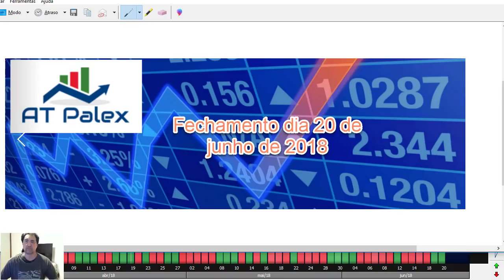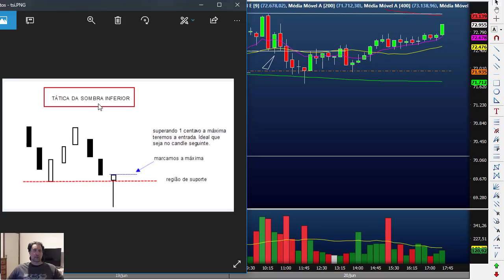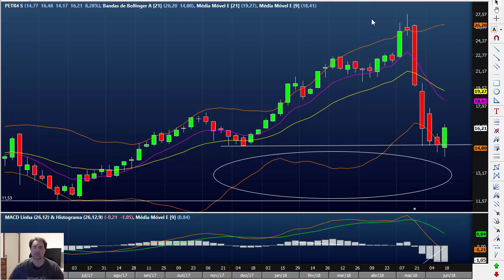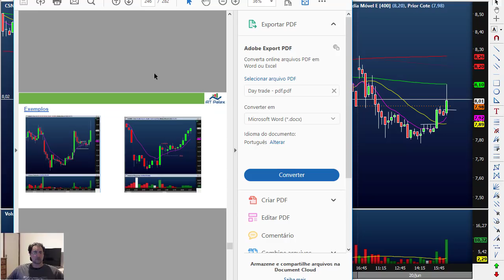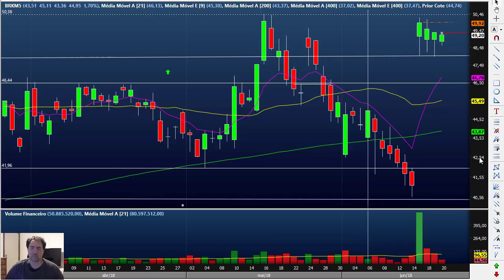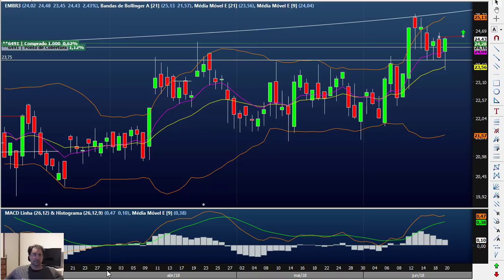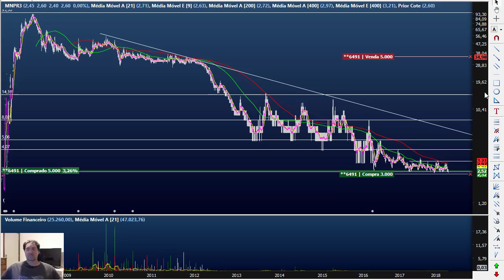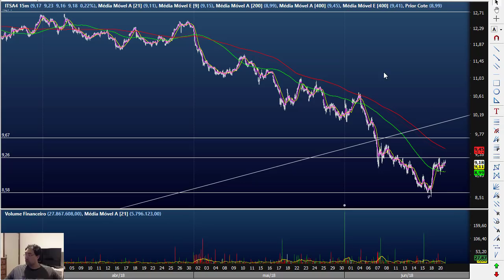Fechamento dia 20 de junho de 2018